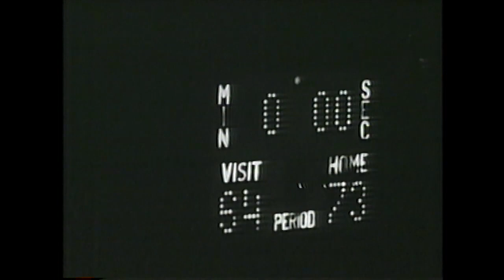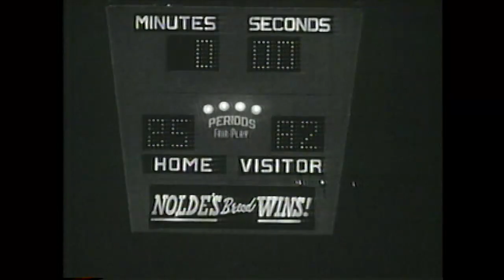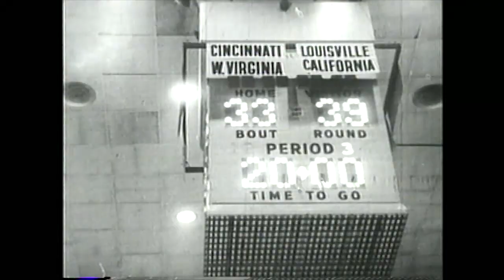1959 WVU Basketball Highlight Film